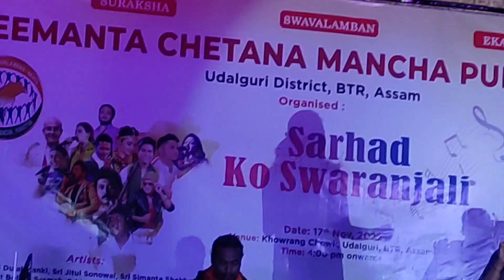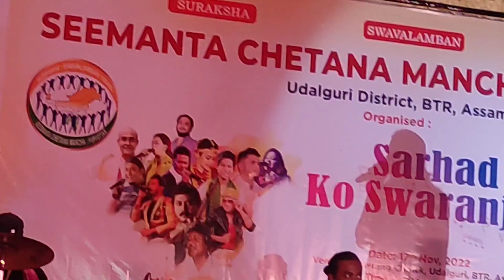Song, Himagshu jaan sarma, mb papa milan